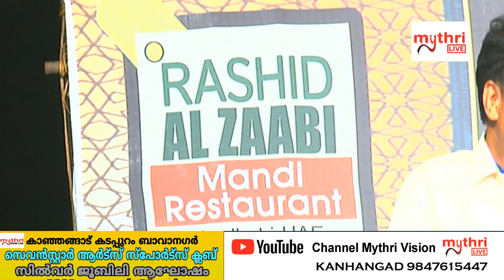BAVA NAGAR SEVENSTAR SPORTS CLUB SILVER JUBILEE AAGOSHAM : PORATHVA SAMRAKSHANA SAMMELANAM